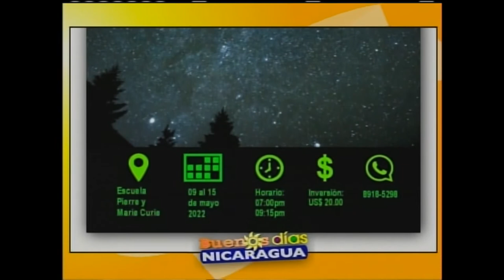Curso Anual de Astronomía